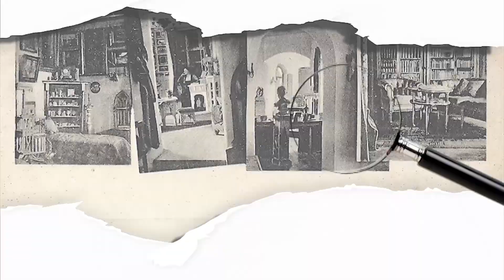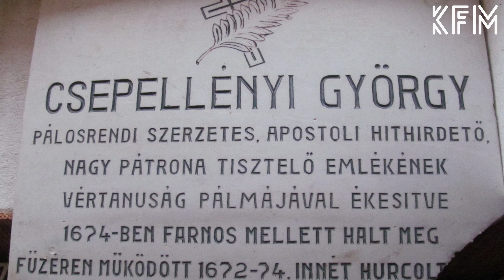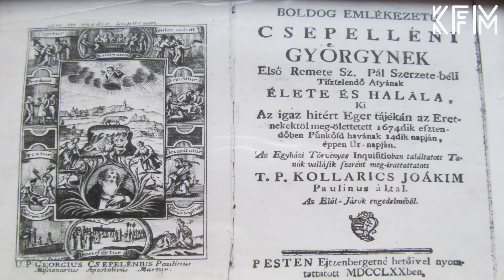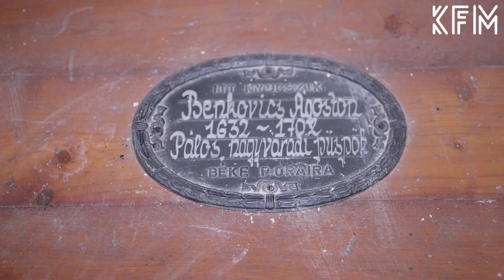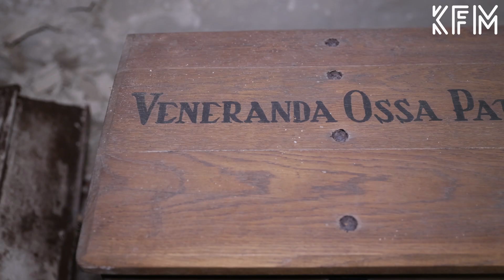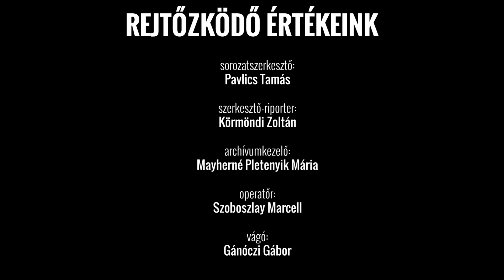Rejtőzködő értékeink - Pálos, piarista kripta 2021/15.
Tóth Gábor füzéri plébános Csepellényi György mártírhalált halt pálos szerzetesre emlékezik a sátoraljaújhelyi Szent Kereszt kápolna alatt rejlő kriptában, ahol a szerzetes földi maradványai nyugszanak.

Sorozatunk Sátoraljaújhely rejtőzködő értékeit mutatja be, melyek mellett lehet, hogy nap, mint nap elmegyünk, de igazából kevesen ismerik történetüket.
sorozatszerkesztő:
Pavlics Tamás
szerkesztő-riporter:
Körmöndi Zoltán
archívumkezelő:
Mayherné Pletenyik Mária
operatőr:
Szoboszlay Marcell
vágó:
Gánóczi Gábor